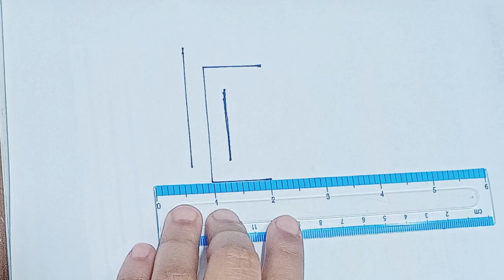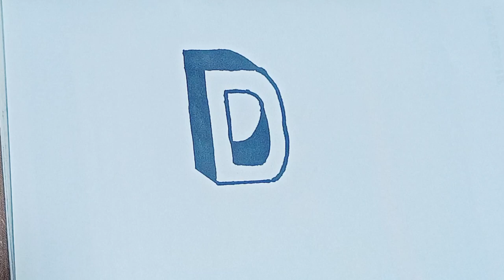How to draw 3d letter D